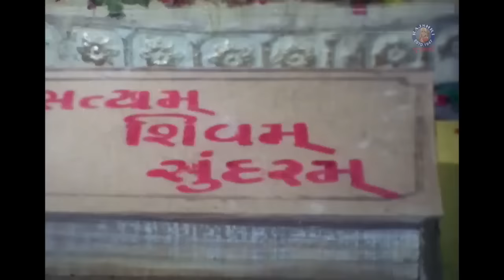સંત તુલસીદાસ | Sant Tulsidas Gujarati Movie Scenes | Ranjit Raaj, Anjana Mumtaz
Watch this superhit 1972 Film, 'Sant Tulsidas'. A fictional depiction of the life on Saint Tulsidas who is known for writing his own rendition the Epic 'Ramayana' after Valmiki. Movie stars Ranjit Raaj & Anjana Mumtaz in the lead roles with Ramesh Mehta playing the comic relief in the film.

CAST: Ranjit Raaj, Anjana Mumtaaz, Ramesh Mehta, Narayan Rajgor, Mulraj Rajda, Jayaben Bhatt, Jayant Bhatt, Jayendra Mishra, Trambak Joshi, Trambak Joshi, Saroj Patel, Sangeeta Pitroda, Kanu Thakar, Bakul Soni, Gauri Varma, Tarla Dave, Surekha Tamhankar, Niharika Bhatt, Sheela Shah, Saroj Shah
LYRICS: Kavi Dad
Singer: Usha Mangeshkar, Damyanti Bardai, Praful Dave, Mohamad Aziz, Mugatlal Joshi, Diwaliben Bhil,
Producer: Jayant Bhatt
Director: Dilip Bhatt